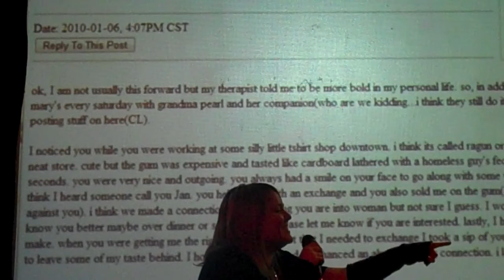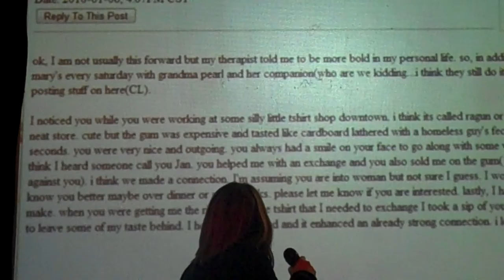Jen's Missed Connection on the JG Faux Show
The best Craiglist find EVA